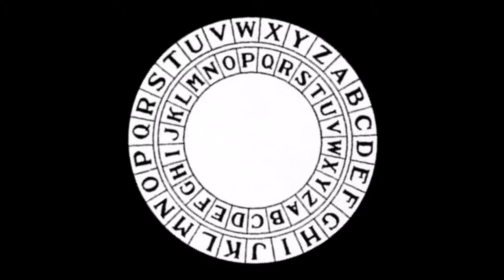Interconnectedness Cicada Wing